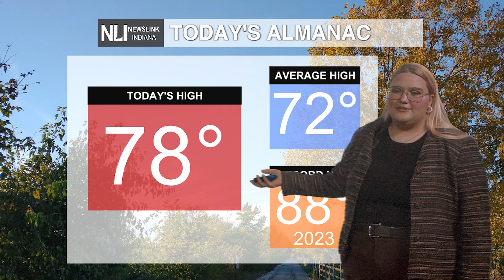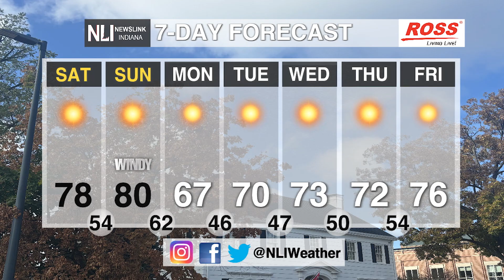NewsLink Indiana Weather October 4, 2024 - Megan Thompson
Weather Forecaster Megan Thompson is tracking a sunny and clear weekend.